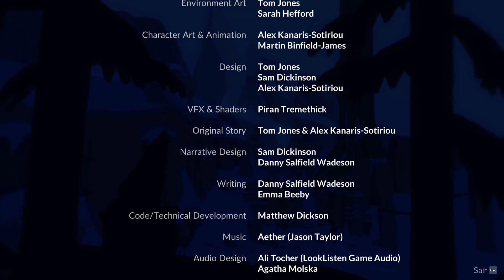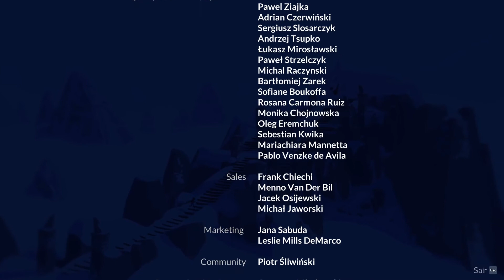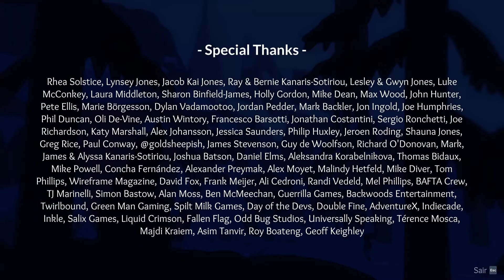Röki #12 | Encontrar seu caminho (final)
No ep descobrimos que é possível ter mil chaves para um único portão, mas finalmente conseguimos! O último obstáculo que lutamos  tanto para ultrapassar.  Roki será agora humano? Lars sobreviveu? O que Rörka fará conosco quando chegarmos lá?

Plataformas
Nintendo Switch, Microsoft Windows, Mac OS

Tem nos outros ^_^

Indicação de séries ↓
Gostou de Röki? Talvez goste dessas séries ↓